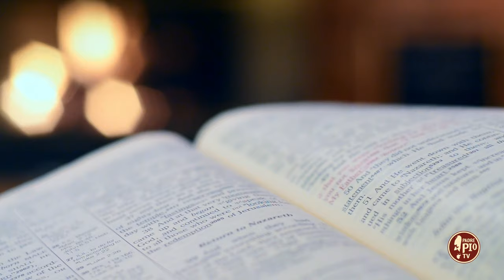Padre Pio: "Prego di continuo" (Dritto al Cuore 28 Settembre 2024)